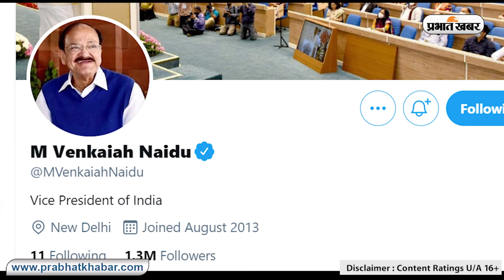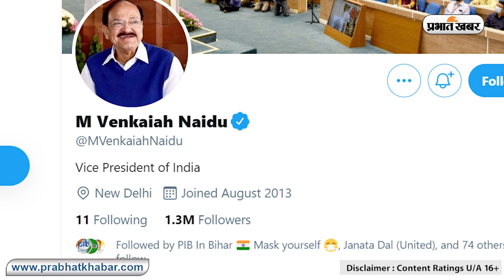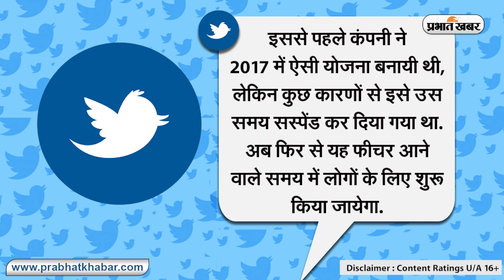Twitter ने उपराष्ट्रपति Venkaiah Naidu के Account से ‍Blue Badge हटाकर किया वापस | Prabhat Khabar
सोशल मीडिया साइट ट्विटर  ने उपराष्ट्रपति एम वेंकैया नायडू  के पसर्नल अकाउंट से ब्लू वेरिफाइड बैज आज सुबह हटा लिया था. इसकी जानकारी उपराष्ट्रपति के कार्यालय ने दी थी. हालांकि ब्लू टिंक पर मचे बवाल के बाद ट्वीटर ने फिर से उनके अकांउट का ब्लू टिक वापस कर दिया है. जिसके बाद अकांउट फिर से वेरिफाई हो गया है. बता दें कि ट्विटर में जिन लोगों का अकाउंट वेरिफाइड होता है उनके अकाउंट नाम के बाद एक ब्लू टिक नजर आता है. यह ब्लू टिक इस बात का प्रमाण होता है कि यह अकाउंट वेरिफाइड है. इससे फेक अकाउंट और असली अकाउंट में अंतर करना आसान हो जाता है. खबरों की मानें तो ट्वीटर के ऐसा करने के बाद सरकार ट्वीटर के खिलाफ कोई एक्शन ले सकती है.